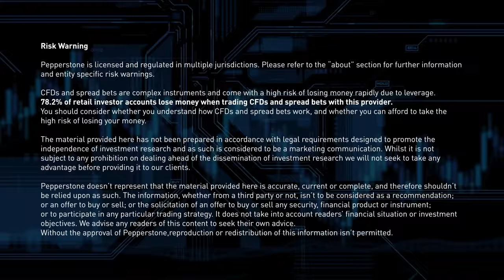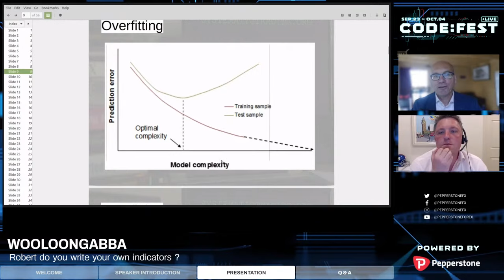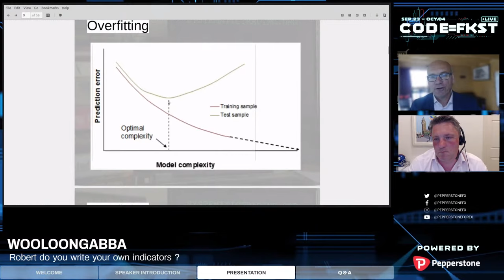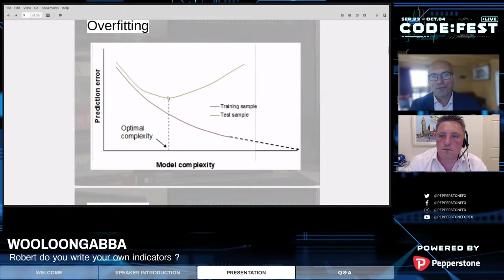CodeFest with Robert Carver: The classic mistakes traders make in system design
CFDs are complex instruments and come with a high risk of losing money rapidly due to leverage. 75.3% of retail investor accounts lose money when trading CFDs with this provider. You should consider whether you understand how CFDs work, and whether you can afford to take the high risk of losing your money. Learn the secrets of algorithmic trading from global experts. Live. Online. Free.
Today's guest is Robert Carver! Rob is an independent systematic futures trader. He also blogs and has written three books: “Systematic Trading” , "Smart Portfolios", and "Leveraged Trading". Robert is an expert in quantitative finance, fixed income, hedge funds, trading, portfolio management, derivatives, trading systems and risk management.

Pepperstone
We’re an award-winning global FX and CFD broker.

Pepperstone is an online FX/CFD broker providing traders across the globe with cutting-edge technology to trade the world’s markets. We’re driven to provide traders with low-cost pricing across all instruments including FX and CFDs (crypto, commodities, indices).